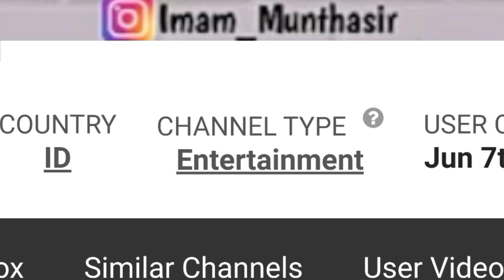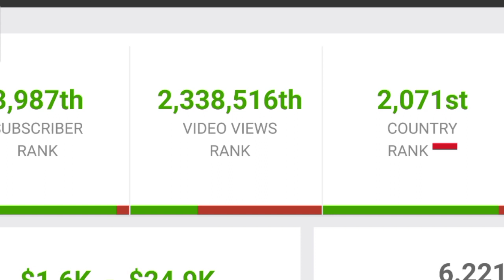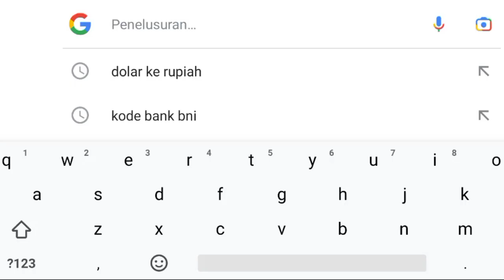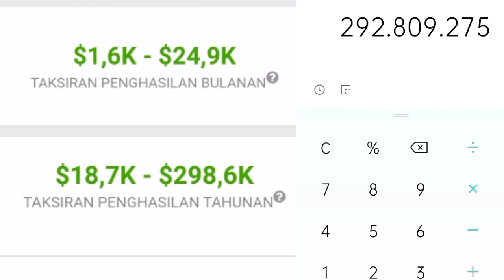Penghasilan Bang Bewok Dari Youtunbe